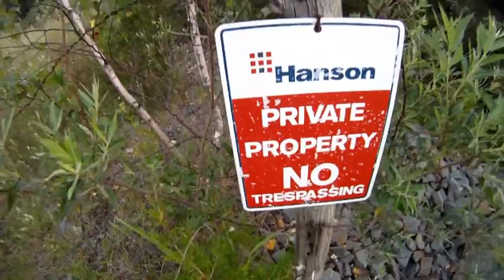GoPro Cliff Jumping (HD)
Cliff Jumping at the Rockhill Quarry. Edited by Chase Reinford. Music by Blame. Enjoy!

Throwin some double backflips and double frontflips